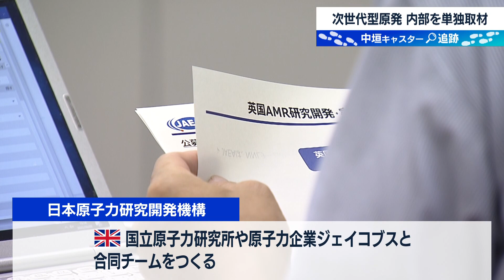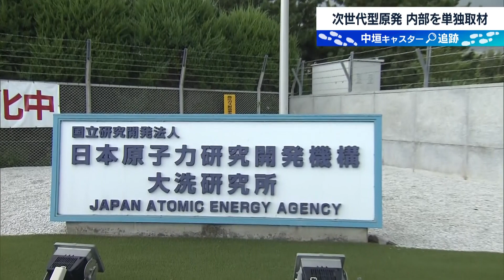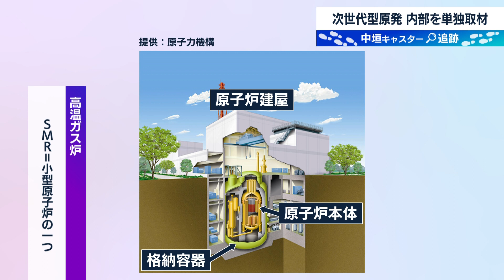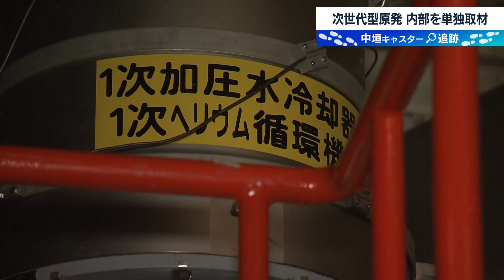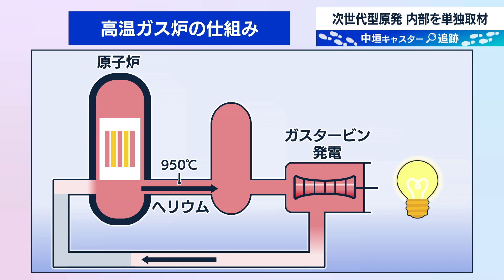新型原子炉 イギリスの計画に参加へ 研究施設内部を単独取材【WBS未公開版】（2022年9月5日）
日本原子力研究開発機構は５日、イギリスの新型原発の開発計画に参加すると発表しました。
原子力機構はイギリスとの合同チームをつくり、イギリスの国立原子力研究所や原子力企業ジェイコブスと協力しながら、計画をすすめます。
日本原子力研究開発機構は「高温ガス炉」と呼ばれる新型原子炉の研究施設を茨城県に持っています。ＷＢＳはその内部を単独取材しました。ヘリウムガスを使用したり、発電だけではなく水素製造にも活用したりと、既存原発とは大きく異なる高温ガス炉の実力や安全性とは。ＷＢＳで紹介しきれなかった単独取材の内容と、最新情報を合わせた未公開版をテレ東ＢＩＺで限定配信。